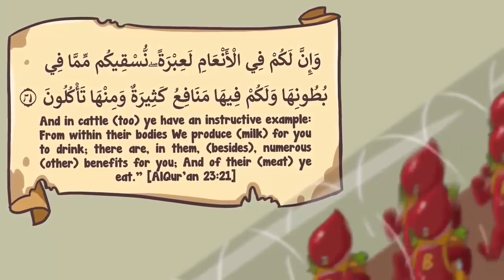Blood Circulation & Miracle | Quranic Miracle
Credit : Freequraneducation
Follow us On